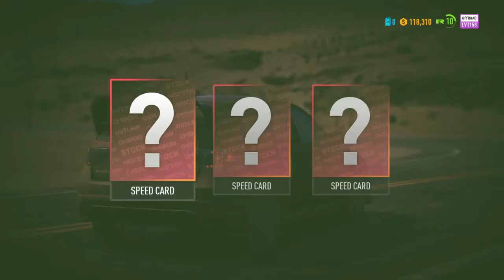Need for Speed™ Payback ps4 gameplay part 6